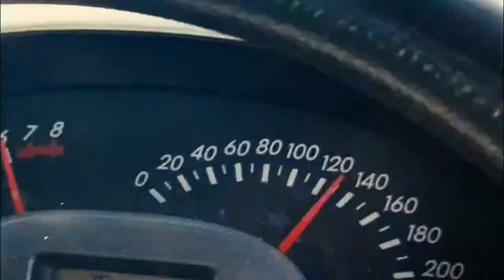Aslam Toefy's idea of a car review, none of what he says about me is true.🤣😂😅 Vw 2l 8 valve